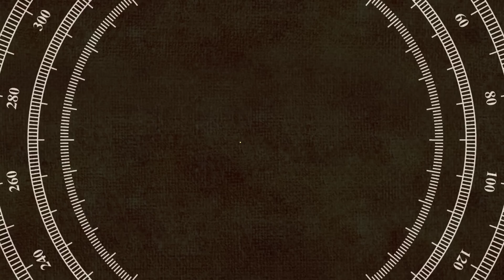যে কারনে ৭ জন মুসলিম নেতাকে মন্ত্রীন্ত্র দিলো মমতা || কেন ও কি কারনে এই সিন্ধান্ত নিলেন তিনি।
যে কারনে ৭ জন মুসলিম নেতাকে কে মন্ত্রীন্ত্র দিলো মমতা || কেন ও কি কারনে এই সিন্ধান্ত নিলেন তিনি।

Keywords